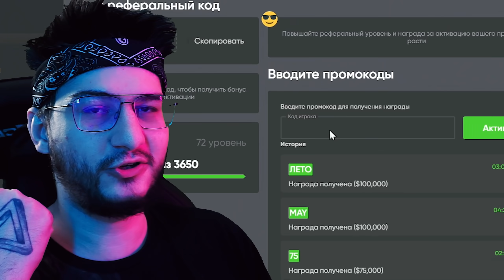ТЕСЛА КИБЕРТРАК ЗА 11.000.000 БАКСОВ! КОНТЕЙНЕРЫ ГТА 5 РАДМИР (ГТА 5 РП РАДМИР / GTA 5 RP RADMIR)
Сегодня мы поиграем в ГТА 5 РП / GTA 5 RP . Начинаю выживать в суровом мире ГТА 5 РП РАДМИР / GTA 5 RP RADMIR